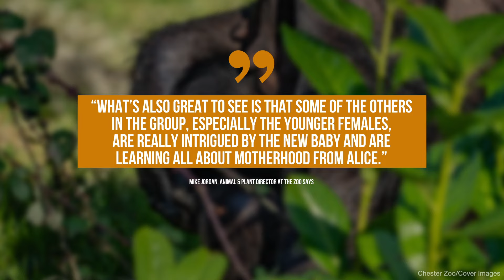Chimp Cuteness! Rare Chimpanzee Born At Chester Zoo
A rare baby chimpanzee has been born at Chester Zoo. The baby boy arrived to mum Alice in front of astonished zoo visitors on the afternoon of 29 December 2023 following an eight-month pregnancy. Newly released images of the tiny newborn show it being carefully cradled by mum and other female relatives in the 21-strong group. Mike Jordan, Animal & Plant Director at the zoo, said: “A new birth always sparks some real excitement within the chimpanzee group here at Chester. While Alice and her new baby are certainly centre of attention among the other chimpanzees they’re still finding some quiet time to get to know one another and can often be seen cuddled up together." Jordan added that it’s not just the new mum who’s delighted at the new arrival - as the bouncing baby boy made other females in the group broody.

Credit: Chester Zoo/Cover Media